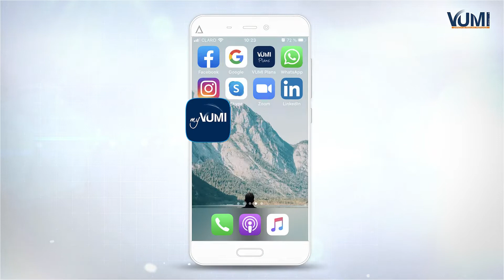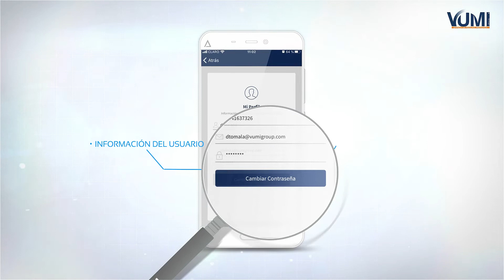¡Descarga la MyVUMI™ app!